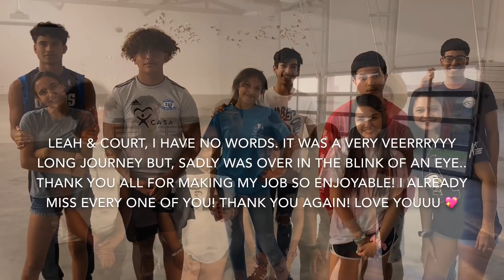Leah’s Quince Practices